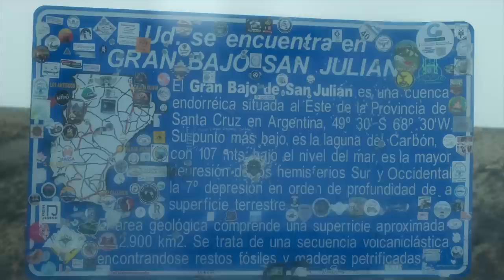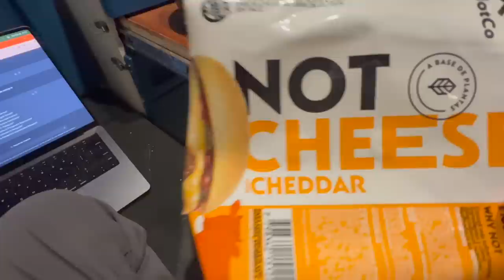Van Life Patagonia - THE WIND TRIES TO BLOW US OVER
LESSON LEARNED - always check the wind forecast in Patagonia. We wanted to check out a nice little visited national park here in Argentina but the wind had a different story for us! We have been in these winds for so long but not this bad!

We're forced to move the van behind a building at dawn to escape toppling. PROOF we weren't being dramatic is the only other camper following us over. It's scary not having signal to check the forecast and just hoping this has to get better.

Any tips are greatly appreciated how to handle crazy wind, although not sure if i want to go places crazier than this!

CONTINUING NORTH! We lucky enough to find a shower along the way and let's have dinner together, in the van.

See you Thursday!!